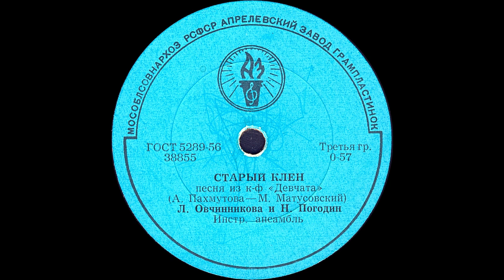СТАРЫЙ КЛЕН песня из к-ф «Девчата»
СТАРЫЙ КЛЕН песня из к-ф «Девчата» (А.Пахмутова - М.Матусовский), Л.Овчинникова и Н.Погодин, Инстр. ансамбль